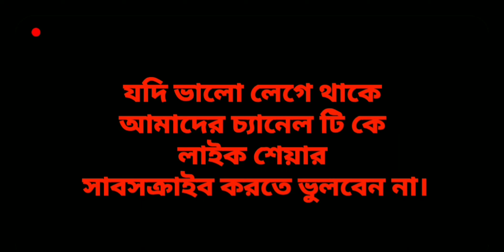দায়িত্ব(dayitwa)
the cin creat
# bengalishortfilm